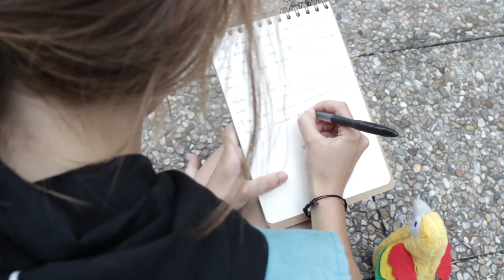Matti 2017: Izarrekin, Sara etxera